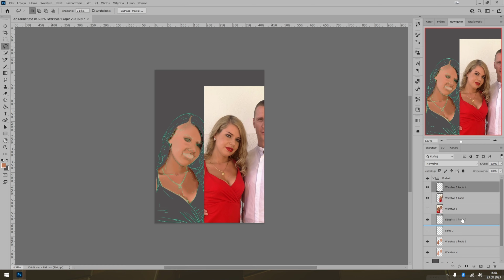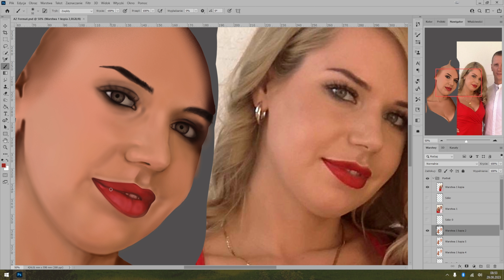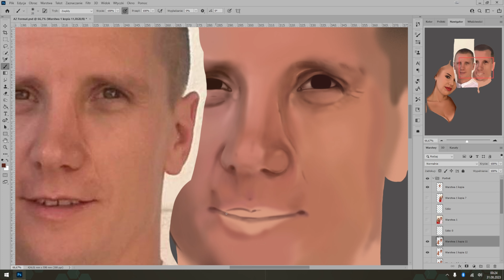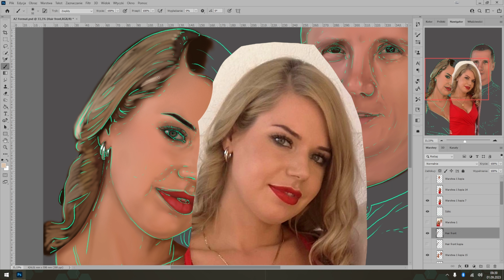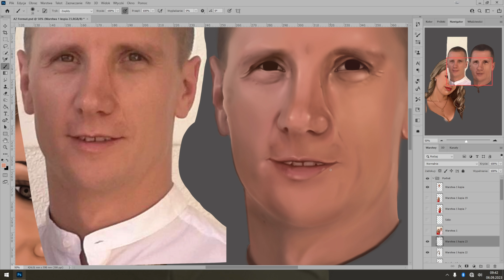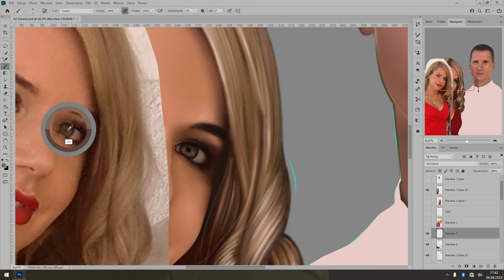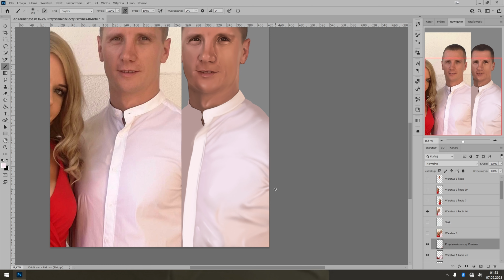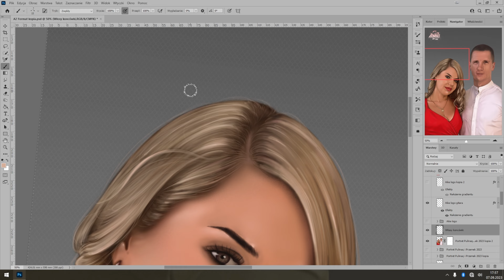Aike 2023 Portrait 4K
✔️Aike 2023
Portrait:
Video of creating a portrait on a tablet. It took 23 hours to record the material, the edited material takes 38 minutes and 51 seconds.
The video has been sped up and cropped to take up as little space as possible.
Portrait created for:
✔️XP-PEN Artist 22R Pro